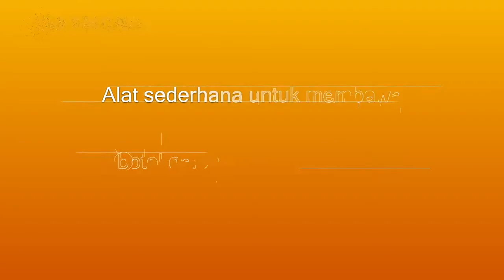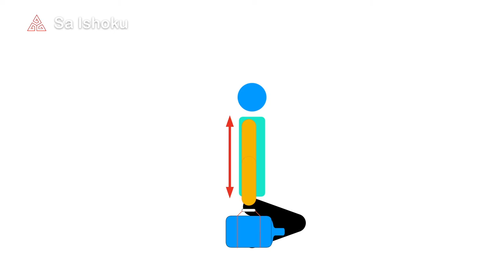DIY - Pegangan sederhana botol galon air minum (19 liter), hindari saraf terjepit (HNP)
Project kali ini sederhana sekali; tidak menggunakan komputer, CAD software, printer, maupun alat mekanis lainnya.

Meskipun ada beberapa botol galon yang ada pegangannya, namun kami juga pernah mendapat pengalaman pegangan tersebut lepas dari jepitan posisinya di botol dan botol itu hampir jatuh menimpa kaki. Bayangkan, 1 botol galon 19 liter itu beratnya sekitar 19 kg!

Jadi, tunggu apa lagi? Mari kita buat sendiri alat bantu sederhana berupa pegangan untuk membantu kita membawa botol galon dengan aman dan nyaman.

Ooo satu hal lagi, pastikan pegangan ini juga bermanfaat untuk menghindarkan kita dari saraf punggung terjepit, atau HNP (Hernia Nucleus Pulposus). Silahkan simak tips-nya di akhir video, salam sehat selalu.

NB: English substitle available